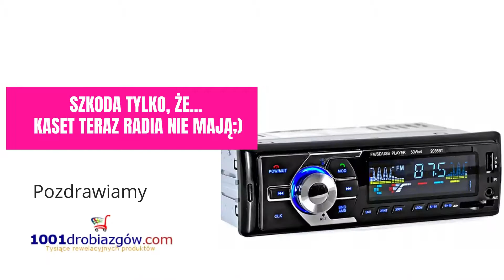Radio samochodowe kiedyś i dziś :) Pamiętacie radio Safarii?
Radio samochodwe kiedyś i dziś :)
Szkoda tylko że rasia współczesne nie mają wejścia na kasety :( Hm ale mają USB i BLUETOOTH :)